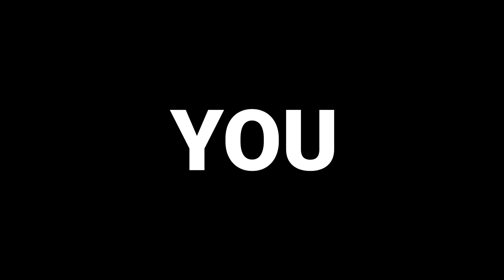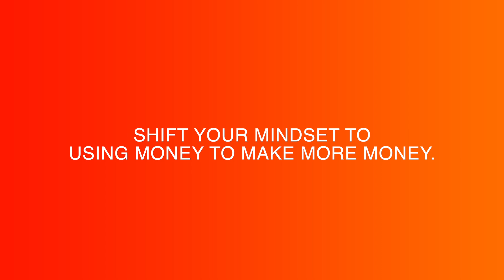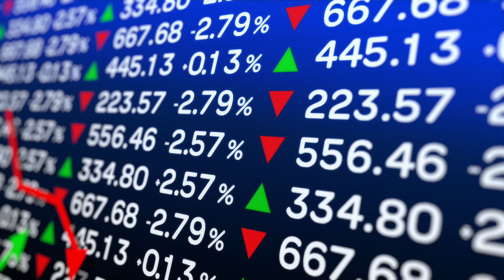Look poor to BE RICH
If you want to build wealth, "looking Poor" Is Important. Most wealthy people do not look rich.The average millionaire usually looks much poorer than we typically assume a rich person should look. If we're on our way to build wealth, we might be taking example from the wrong crowd. Let's explore.

FREE RESOURCES:
- How to get 500 followers in 5 weeks on X (Twitter)

- Olivier the Youtube channel and Olivier are not liable for any loss caused, whether due to negligence or otherwise arising from the use of, or reliance on, the information provided directly or indirectly.